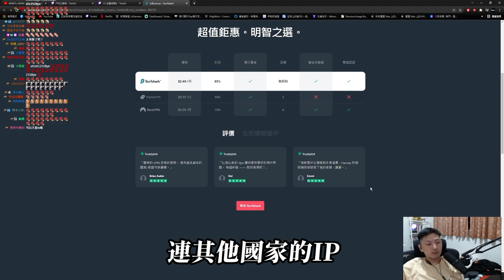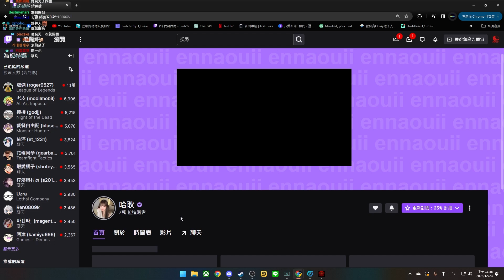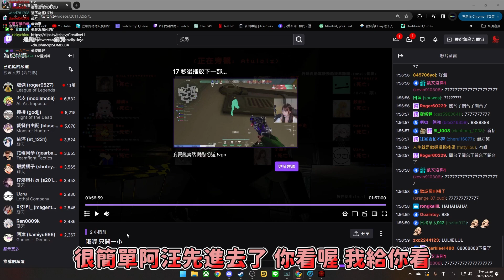《西南69》Kr1stw | 這群員工都姓高，每位都只會搞事! | Lethal Company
Surfshark陪你過新年，特惠活動延長到1月底！立即獲取 Surfshark VPN： 輸入我的優惠代碼「Kr1stw」取得獨家優惠外加最多6個月免費服務，還有30天內全額退款保證！

各位好我是蔣西南
這是我的YouTube頻道，希望給開台時間忙錄無法看台的觀眾補精華
剪輯師:

如果覺得有甚麼地方需要改進的歡迎底下留言